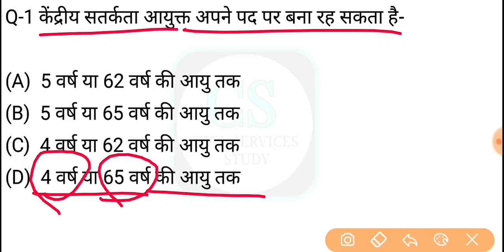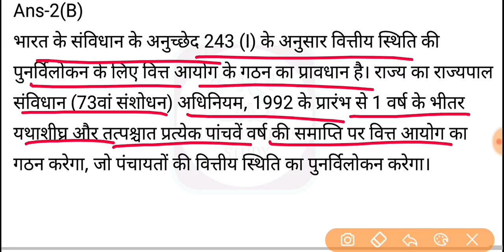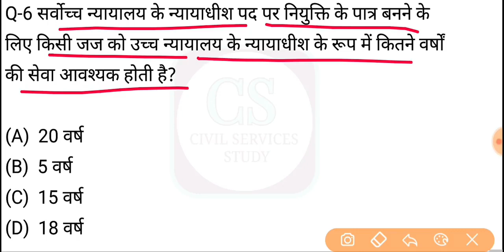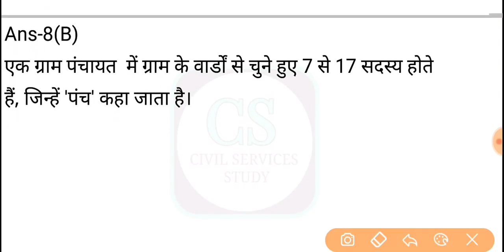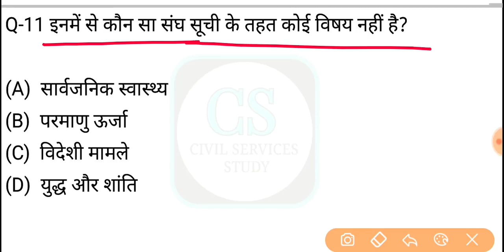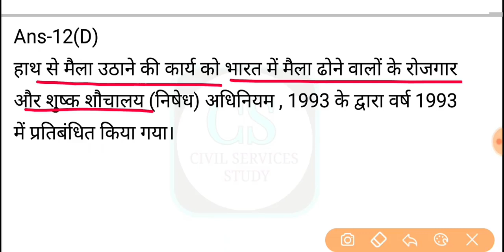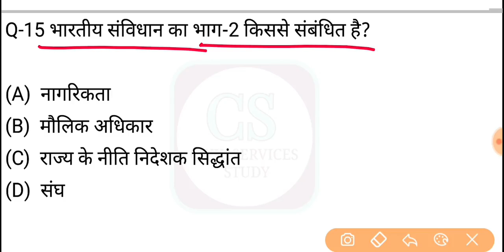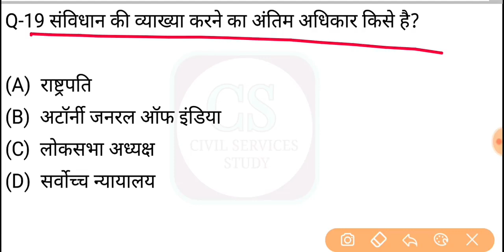UPPSC RO/ARO Test Series 2022-23, Test-282